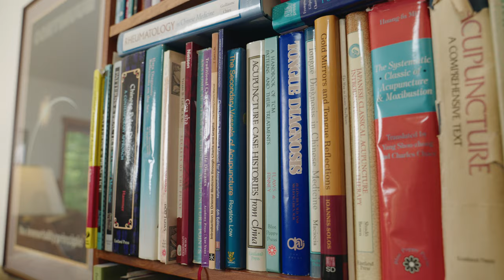The Sheep Show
With the success of my last documentary film "Discovering Home" episode one, Abundance Plus has contracted me to film episode two.   I am excited to announce it will feature everyone's favorite shepherdess, Tess.  This will be a film about her early life and how she transitioned from practicing acupuncture full-time into sheep ranching in her semi-retirement.